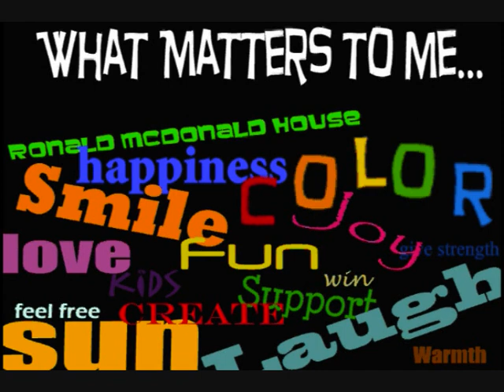What matters to me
Entery VFS competition to win a scholarship for visual art and design.
theme: What matters to you.